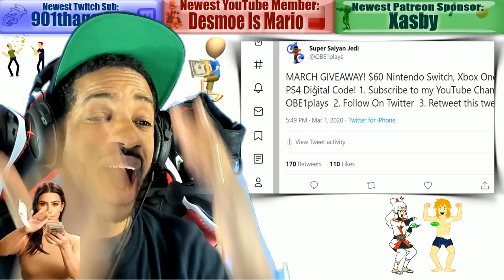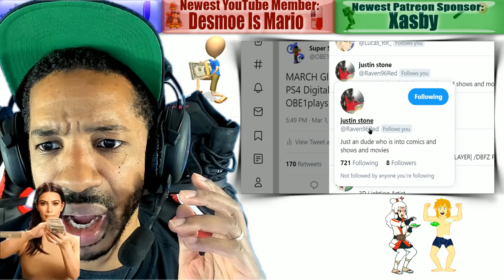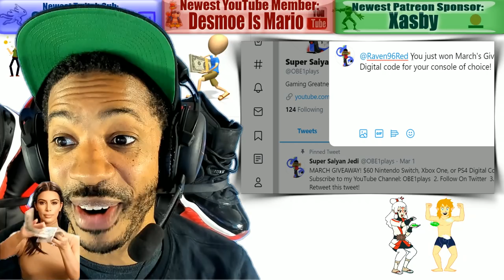Phil Spencer Reveals Xbox Series X Incredible Price Strategy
-To order official X C O N G A N G hats, just leave a live donation of at least $40 with your twitter handle . I Will DM you on twitter to get shipping address.